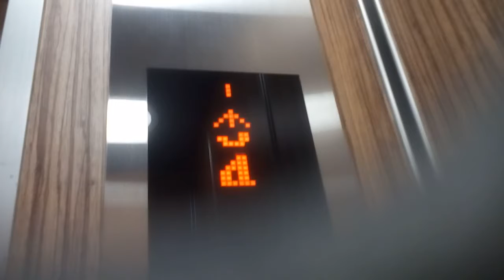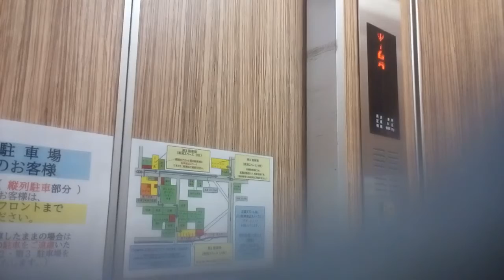コミュニケーションズエレベーター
セレクトイン宇都宮にあります。更新前はスペック50でした。
メーカー:OTIS→コミュニケーションズ
設置年:1970年代or80年代
リニューアル年:2010年代
定員:9名
積載:600kg
キャンセル機能:あり
アナウンス:なし
戸閉ブザー:なし
到着ベル音:なし
ボタン確認音:なし
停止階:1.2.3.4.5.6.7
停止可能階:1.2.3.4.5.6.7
管理会社:コミュニケーションズ